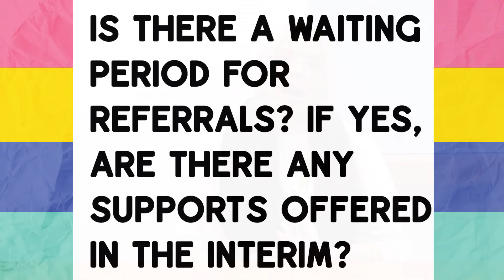Reflections on Connections: Learn about Headspace in the Latrobe Valley!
Headspace offers a range of support for young people struggling with mental health who are 12-25. These supports include general counselling, Alcohol & Other Drugs support, and also a bunch of different groups and programs.

Make sure to visit their website or facebook page for more info, and if you're struggling, why not give Headspace a call, reach out to someone you trust, or you can use any of these counselling services too:

MENTAL HEALTH SUPPORT NUMBERS:
💙 Lifeline 24-7 on 13 11 14
💙 Lifeline text 6pm-midnight 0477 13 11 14
💛 Kids Helpline 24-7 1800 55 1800
🏳️‍🌈 LGBTIQA+ Switchboard phone support 3pm-midnight 7 days a week 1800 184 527 web support 3pm-midnight
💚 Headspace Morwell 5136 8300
⛔️ If it's an emergency, please call 000 anytime

LANGUAGE AND ACCESSIBILITY NUMBERS:
✔️ Voice Relay number 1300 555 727
✔️ Tele Typewriter number 133 677
✔️ SMS relay number 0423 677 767
✔️ For a video call, open Skype and contact NRS VIDEO RELAY SERVICE